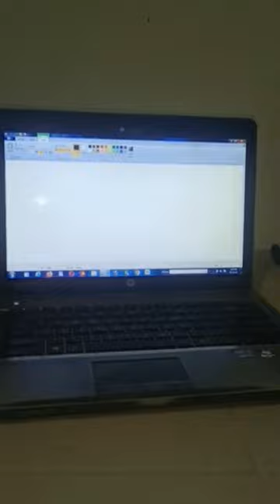swastik symbol in Ms paint 💯💯